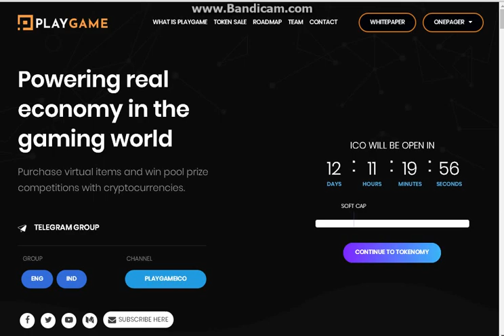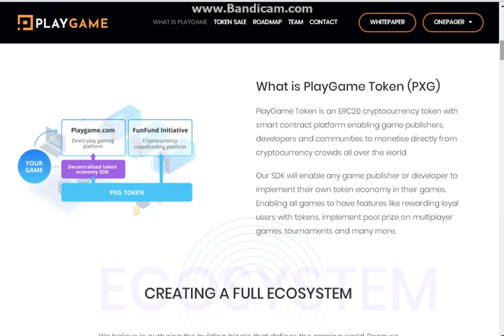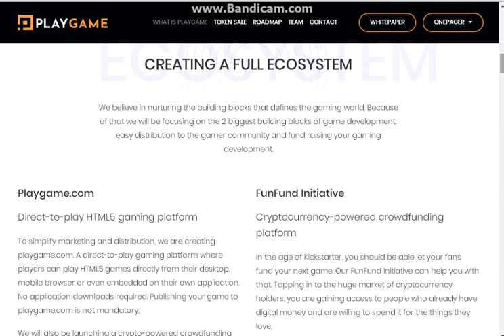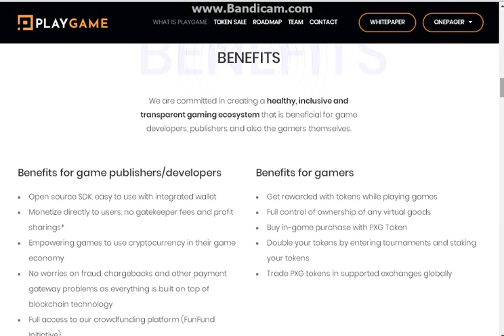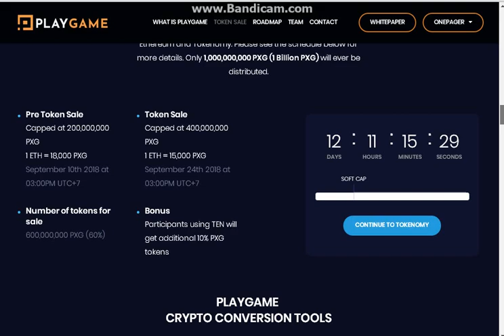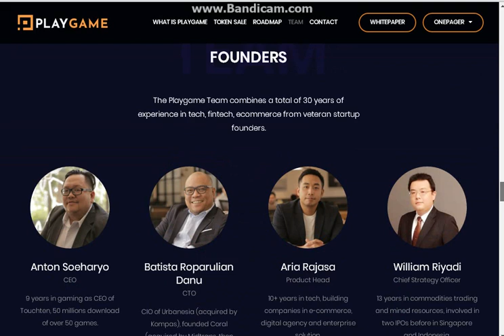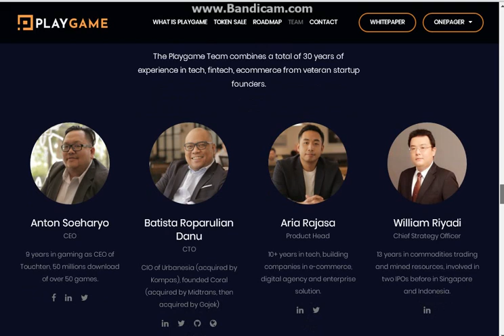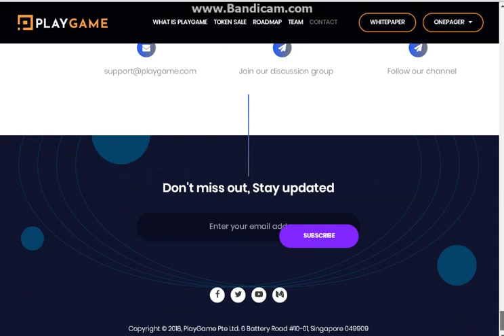Обзор ICO PlayGame